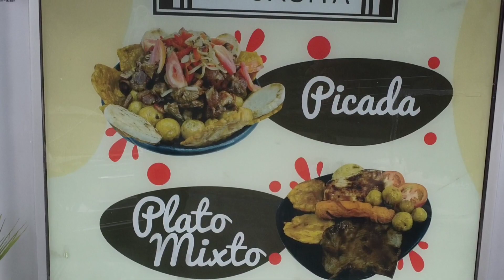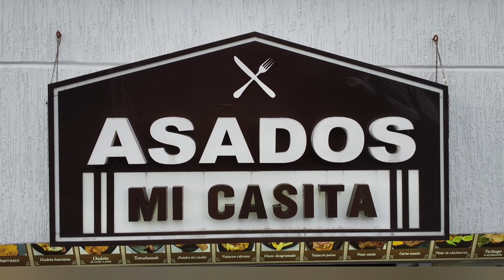LOS MEJORES ASADOS DE MANIZALES